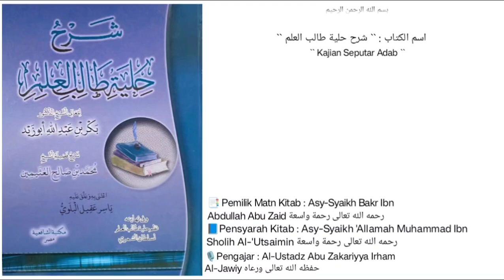Syarh Hilyah Tholibil 'Ilm | Dars `` 32 `` | BAB 2 (METODE BELAJAR & AMBIL ILMU)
KAJIAN ADAB
"Hilyah Tholibil Ilmi"
Majlis: 32
BAB 2 (METODE BELAJAR & AMBIL ILMU)

⏹ Tata Cara & Tingkatan² dlm menuntut ilmu
⏹ Kokohkanlah "ushul"mu
⏹ Belajar itu harus bertahap